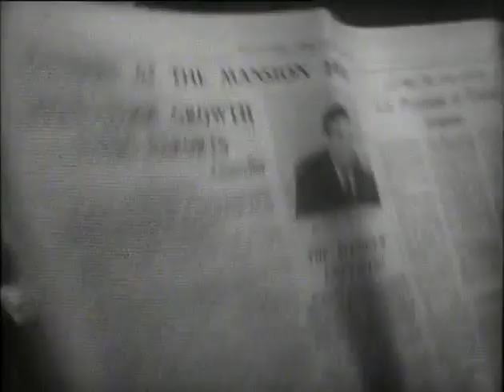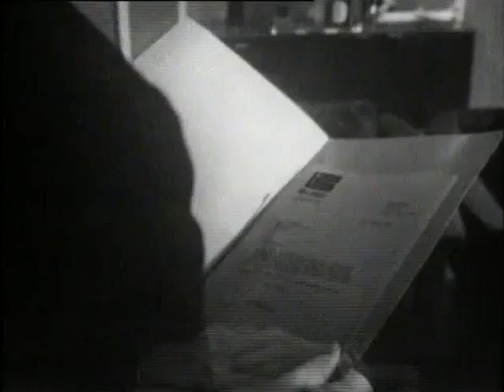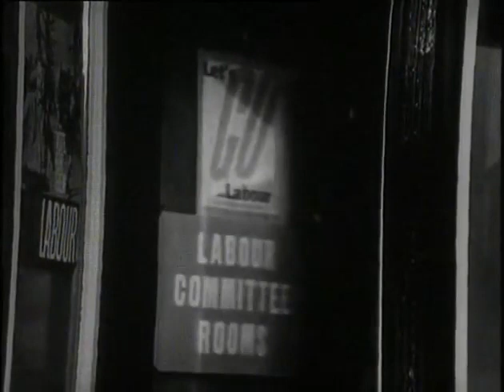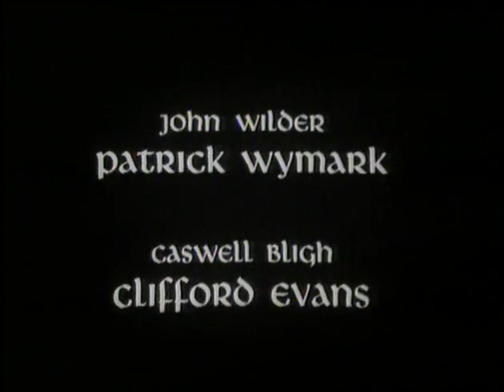"The Power Game" (1966) S1E4 "The Politician" Patrick Wymark, Barbara Murray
Classy, intelligent political drama series about the fascinating, ruthless businessman/politician sir John Wilder who becomes Special Envoy (the original name of the series was "Special Envoy''). The sequel to "The Plane Makers".